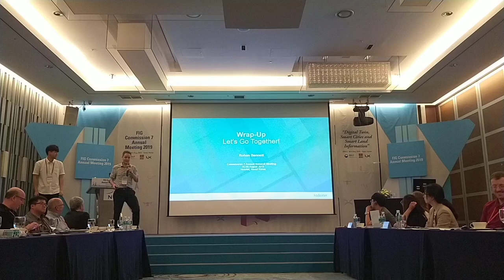FIG COMMISSION 7 Annual Meeting wrap-up session Rohan Bennett